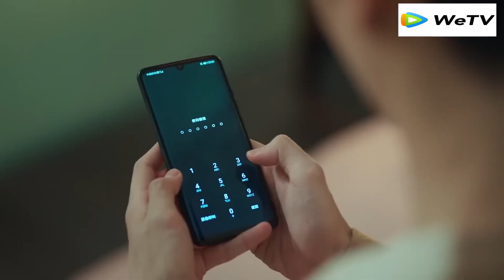The CEO accidentally pins his young wife onto the bed,and they share a passionate kiss right there!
原来你是这样的顾先生 | Hello Mr. Gu